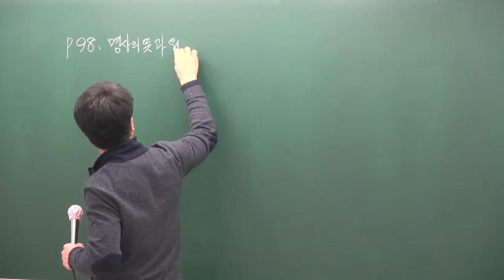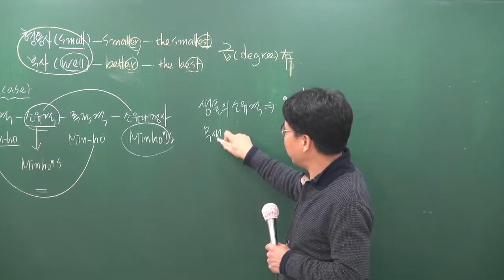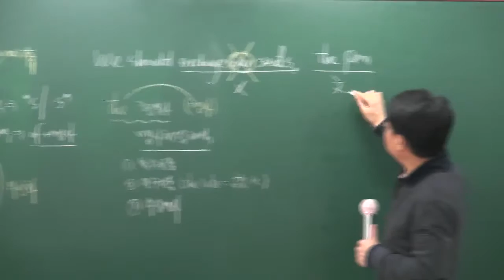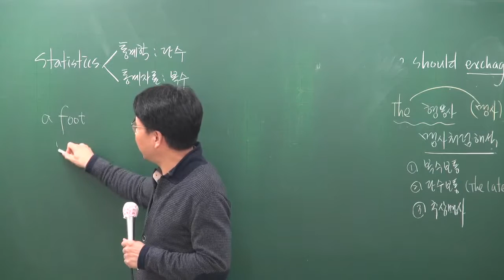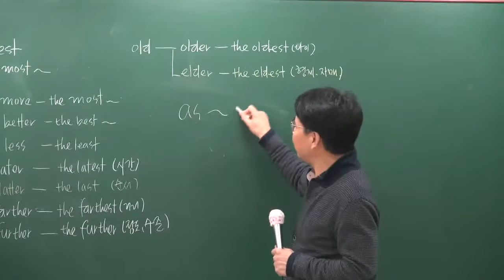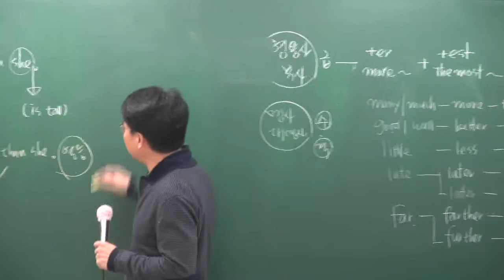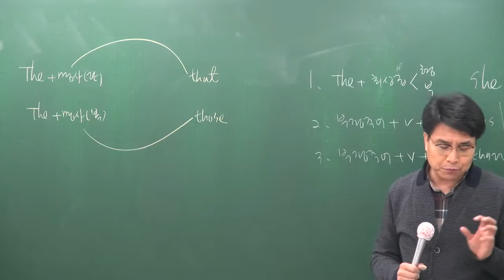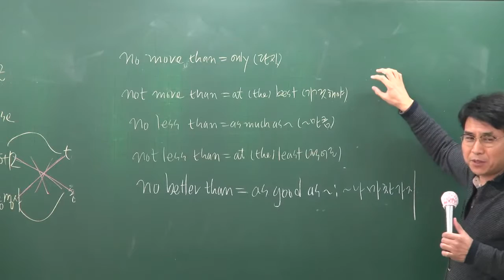[공전무] 2017년 시험대비 공무원 기초이론과정 영어[어법] 10-12